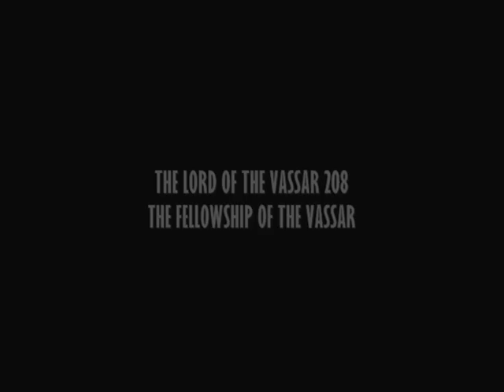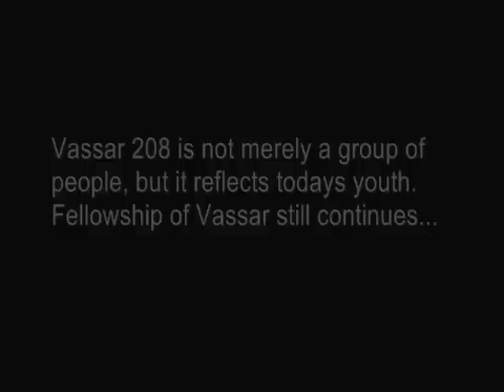Vassar 208: The Fellowship of the Vassar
This Video is created by Amit A. Deshpande and it is dedicated to all my room mates and my friends in Wichita